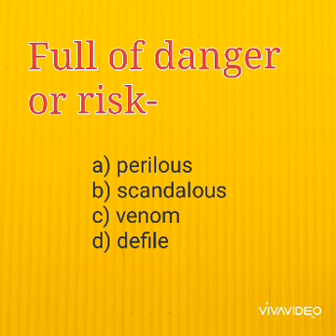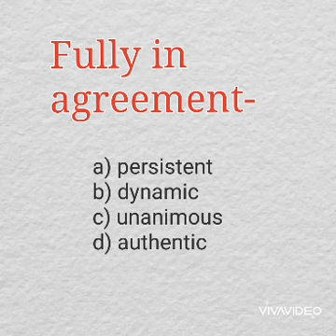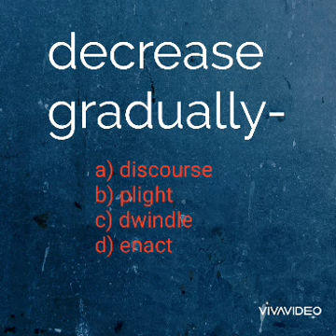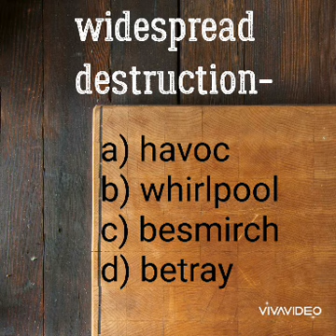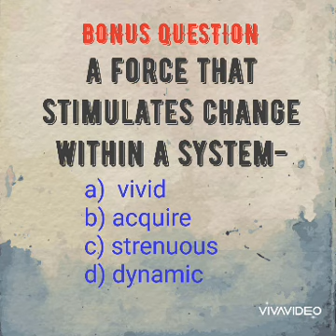IELTS BAND 9 VOCABULARY WORDS PART - 7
Learn new words each day with min2learn and enhance your score